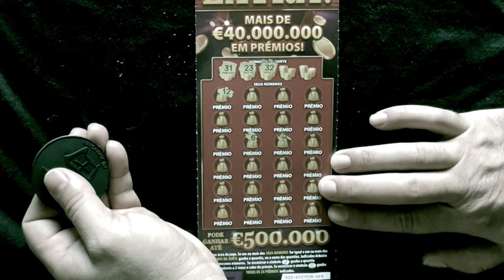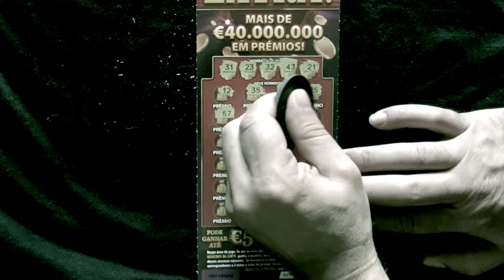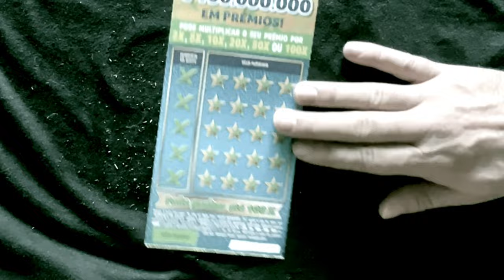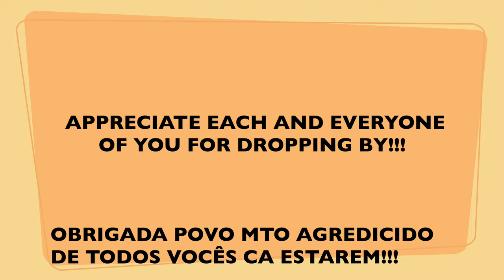💥 🐲 💥 MIX € 10 € raspadinhas ✨✨ MIX € 10 € scratchcards 💥 🐲💥